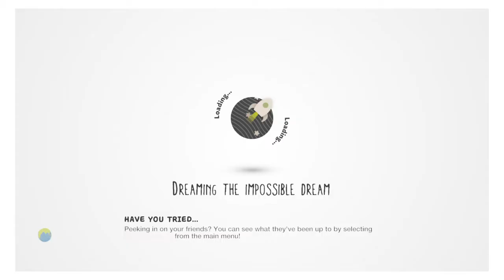LittleBigPlanet™3 Jeff the killer Redone